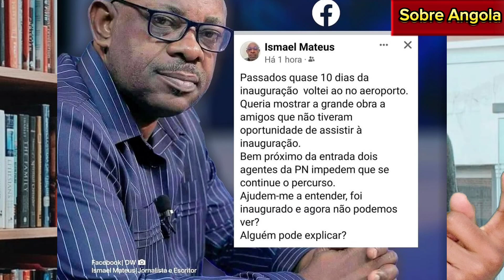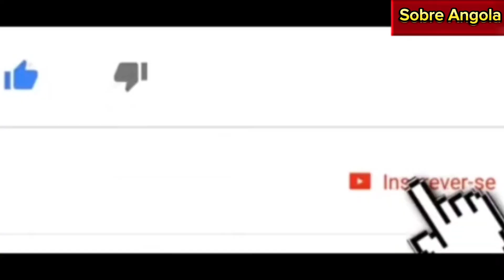Ativista JPrivado atac@do por criticar aeroporto de 9bi dólares e o povo na miséria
Youtuber e ativista angolano JPrivado atacado por internautas ligado ao partido no poder por criticar a falta de empatia do governo q prefere construir um aeroporto de 9 bilhões de dólar e negar condições básicas ao povo angolano l, como alimentação, saúde e escola. Assista!